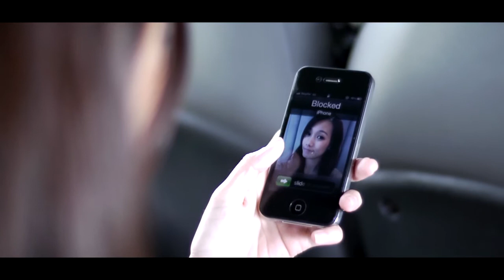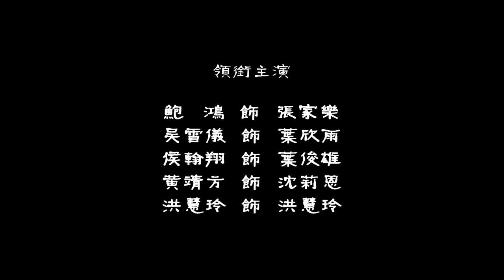恋上雨的天空（四）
"恋上雨的天空"是新加坡第一部微型电影，有资深音乐人 黎沸挥亲自导演拍摄，主演 鲍鸿，雪仪，翰翔，方儿，Sophia 都是第一次尝试微型电影，希望大家支持！谢谢！